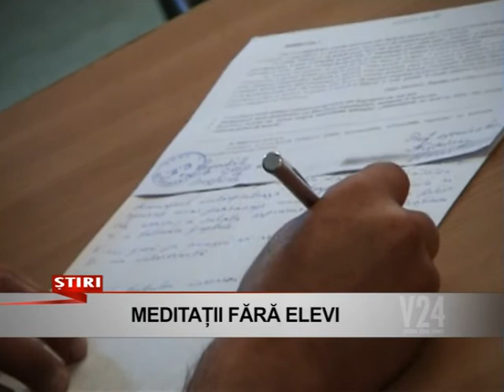MEDITATII FARA ELEVI